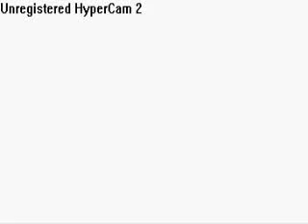The Adventures of Naked Lad Ballet Extra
My sister wanted me to do this T_T